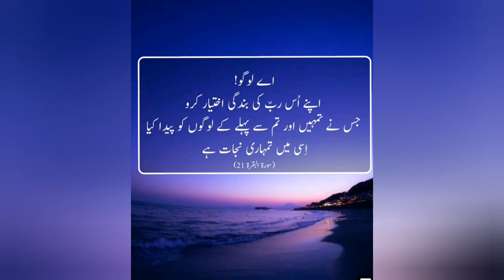How to make||chicken steam roast||recipe from desi food fusion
How to make chicken steam roast recipe from desi food fusion try it and enjoy it if u like my videos please give thumbs up and do subscribe my channel to stay connected thanks for watching the video stay blessed